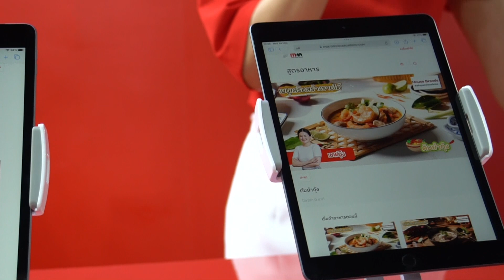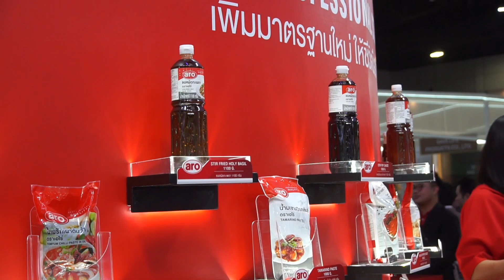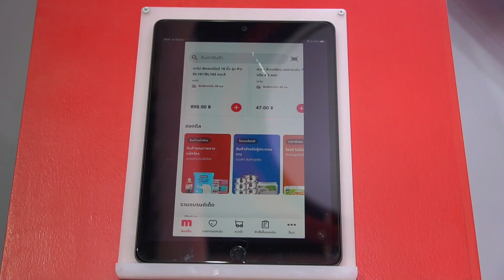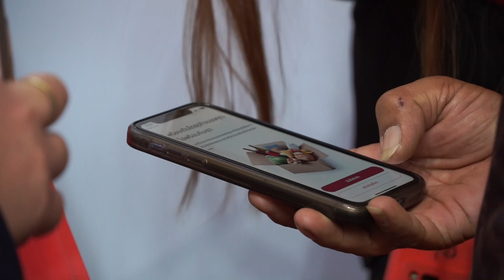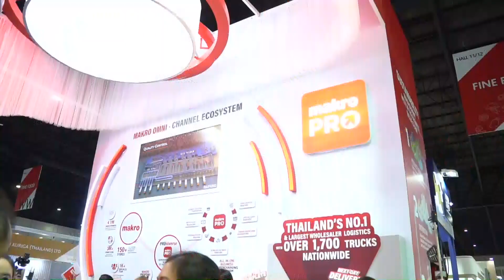ครั้งแรก!! ของ ‘ไบร์ท นรภัทร’ โชว์สกิลทำอาหาร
ดู Live ยังไม่จุใจ! มารับชมแบบฟินๆ
พร้อมพิธีกรสุดฮา ตั้ม วราวุธ ที่งาน THAIFEX-ANUGA ASIA 2023 ⚡️
และพบกับกิจกรรมสนุกๆ อีกมากมาย
23 พ.ค. 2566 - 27 พ.ค. 2566
งาน THAIFEX-ANUGA ASIA 2023
บูทแม็คโคร เลขที่UU15 ฮอลล์12 อิมแพ็ค เมืองทองธานี